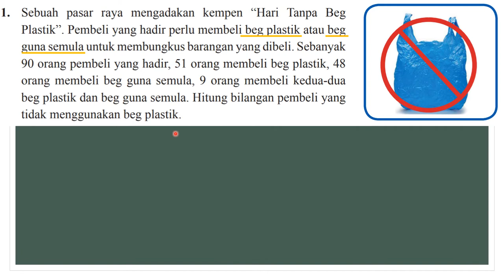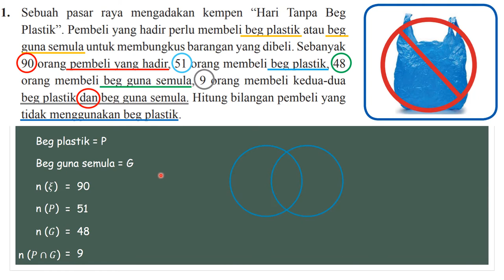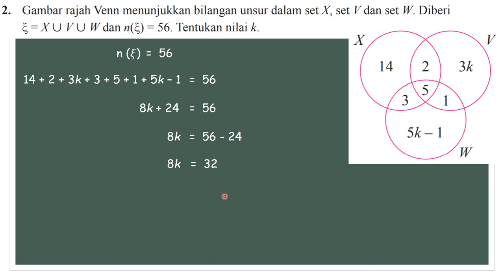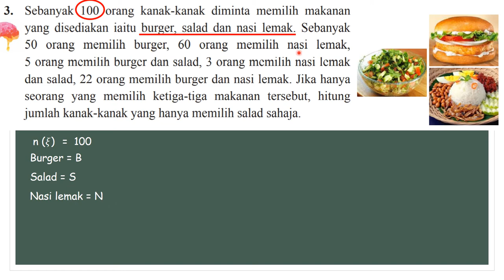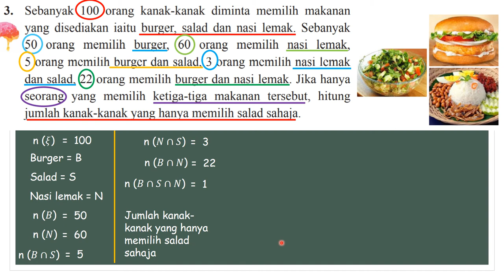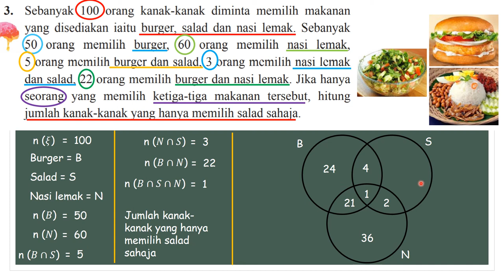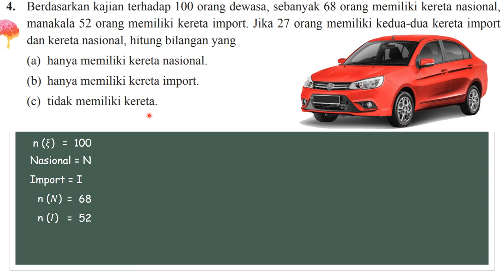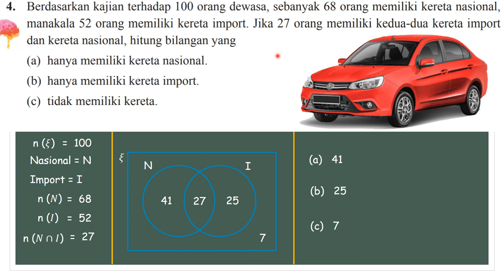F4 Praktis kendiri 4.3c